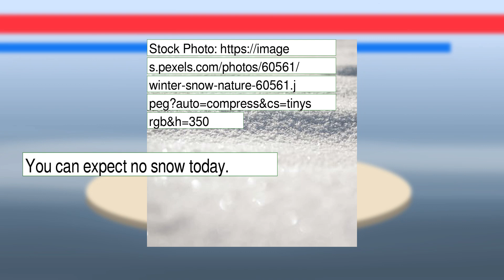Weather Forecast for Friday January 21, 2022 in Philadelphia, PA